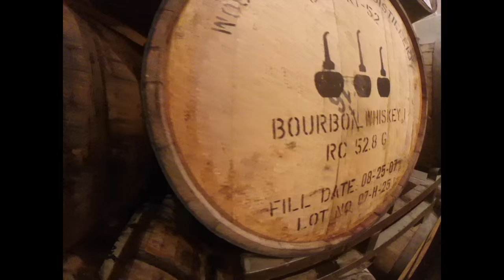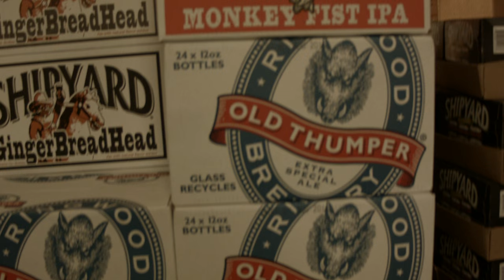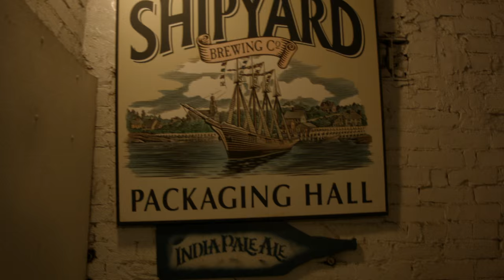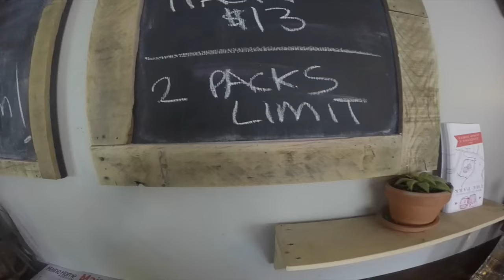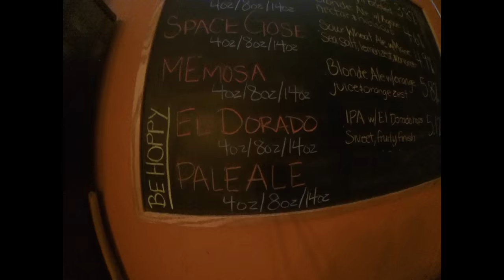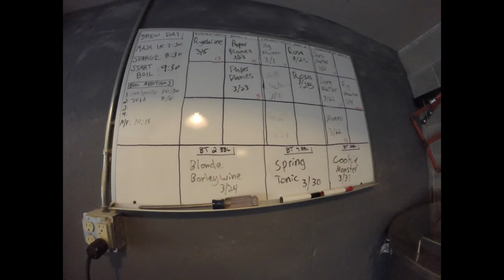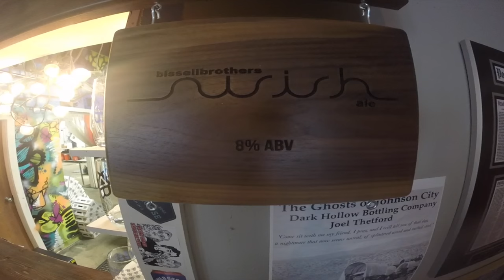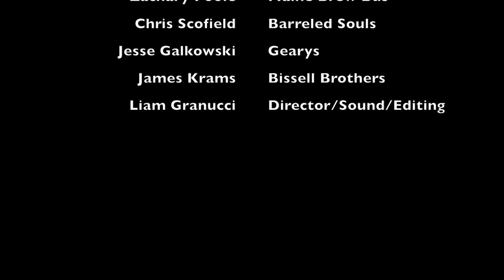Maine Beer Documentary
A Documentary about craft beer in Southern Maine